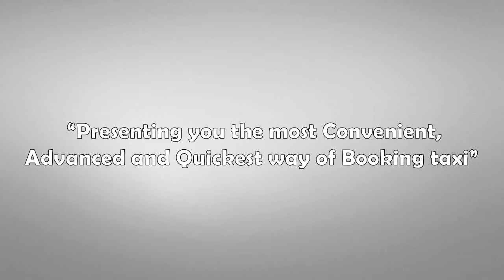The Disney Animations 2D Project of Prepaid taxi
The Disney Animations the one stop shop for all your Graphic And Visual media creations. Highly skilled professionals are always at your service for creating rich and appealing designs for Print, Web and Visual media.
The The Disney Animations Digital Lab covers wide array of business requirements like Website Designing, E-Flyers/News letters, 3D Graphics, Cartoons, Digital, Image Editing, Flyers, Illustrations, Label Design, Brochures, Magazine, Newsletter, Print Ads, Banners, E-Learning contents, Flash Presentation, Power Point Presentation, Product Photography and creating Portfolio etc..
With the 5 years rich experience in the Industry, today The Disney Animations is one of the leading Media company aiming at delivering right kind of products in right time utilizing the latest technologies, up-to-date hardware and software.

The Disney Animations work under unique concept of past phased project delivery with constant follow-ups and online interactivity.
We are at the reach of a phone call, sms or a mail. You will get immediate response to your enquiry within few hours and our executive will at at your place with in 24 hours or as per your convenience. From the time of conceptualization of ideas to delivery of final product, our designers and technicians work as per the time schedule and update you regularly about the status of the project and share the latest development online.
Today, The Disney Animations provides all most all the graphic solutions for, Print, Web and visual media under one roof. Highly experienced artists and designers are engaged in development of 2D and 3D Animation contents, creating 3D Walk through and Architectural visualizations, Corporate flash presentations etc.
When it comes to Web designing, we stand ahead of others in introducing latest designing methods, cross platform compatibility including Mobile and handled devices. The next Generation HTML 5 and CSS 3 technologies already introduced in our workflow.
Nothing will make us happy than a satisfied customer.

» WANT TO REACH YOUR CUSTOMERS FAST?

We all know the importance and Brand promotion. but an equal counterpart to brand promotion is finding the correct graphic designer to execute the vision you have for your brand promotion and reaching the target market. Whether it is a print media or visual media, inviting customer's attention towards our promos and making an impact is very much essential. we can help you you create a unique and fresh look for your products and ensure that you will get your message across regarding your services and/or products.
When it comes to visually rich and appealing Graphic and Web creations, The Disney Animations strives hard to make your ideas into reality. The Disney Animations owns well established design studio with latest hardware, software and updated technical know how, cross platform working environment to make anything possible.

Happy Clients
With the 5 years rich experience in the Industry, today The Disney Animations is one of the leading Media company aiming at delivering right kind of products in right time
utilizing the latest technologies, up-to-date hardware and software Nothing will make us happy than a satisfied customer.